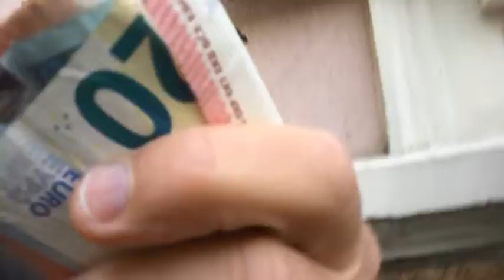Drame social : un auteur traqué vend ses livres sous le manteau